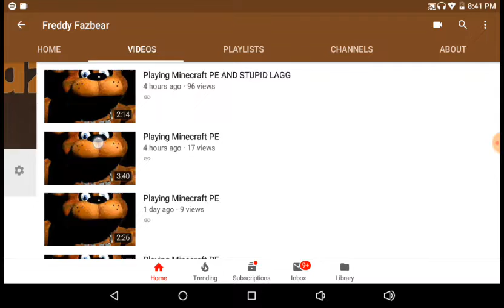WE DID IT GUYS 150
THANK YOU GUYS SO MUCH IT MEANS ALOT 🎤🐻🎩😁